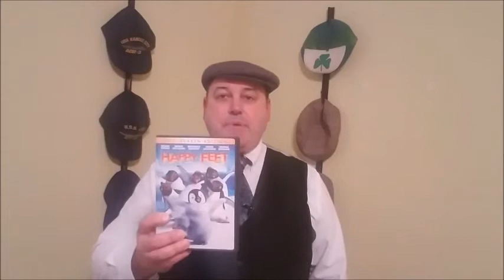VATAWC 0029 - Easter Edition!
It's a short video. I will try to make a weekly Sunday upload!

VATAWC is an acronym that stands for:
"Vest And Tie And Walking Cap."

Springfield, Illinois.